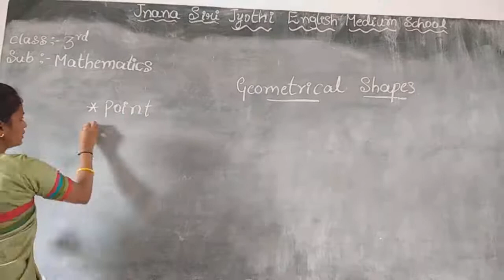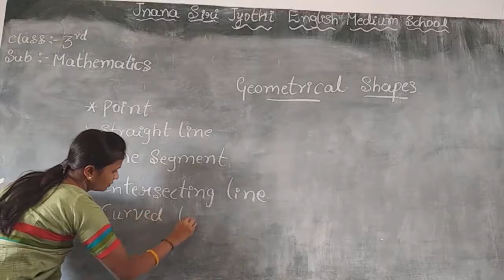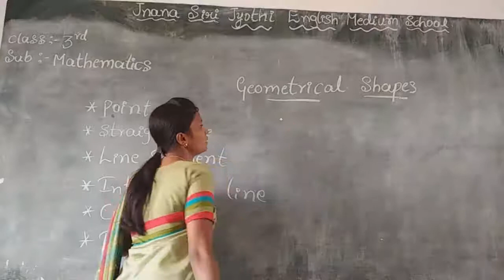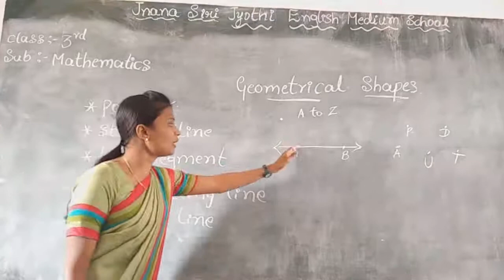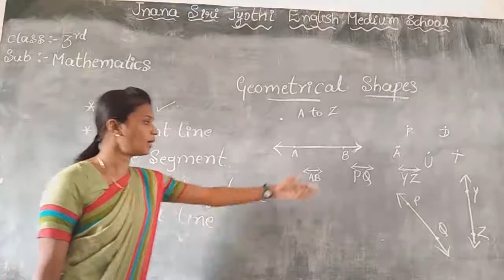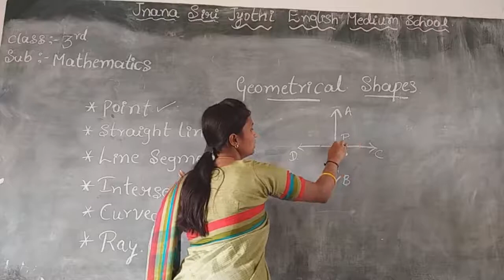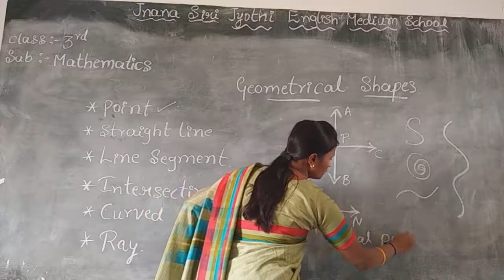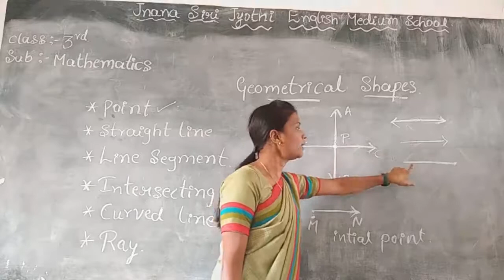Class:3rd Chapter:7 Lesson:geometrical shapes part-1